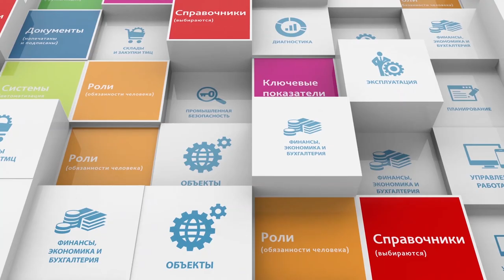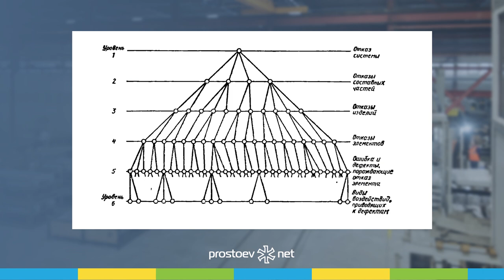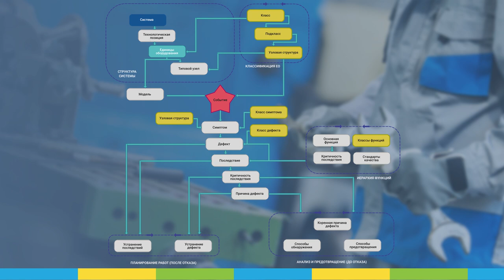Влияние MES систем на процессы ТОиР. SCADA. Интеграция умных стоек с ЧПУ с EAM и ERP. RCM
Регистрируйтесь на наш онлайн курс «Базовые практики планирования ТОиР, управления надежностью и критичностью оборудования по методике RCM». Зарегистрироваться на бесплатную неделю можно в любое время

Тема сегодняшнего видео:

- какова оценка влияния MES систем на процессы ТОиР. Обоснованность построения данных систем в сравнении с SCADA системами уровня АСУ агрегата;

- вопрос интеграции умных стоек с ЧПУ, а точнее электронных Журналов по обслуживанию с системами класса EAM и ERP;

- каким образом и запланировано ли вообще перейти на цифровые документы с применением простой электронной подписи? (Журналы ввода/вывода в/из ремонт/а, передачи оборудования, журнал замечаний по тех состоянию, ремонтная карта);

- каким образом учитываются простои технологического оборудования.

00:00 prostoev.net
00:17 В предыдущем видео: формування технологічних карт. Как правильно составлять технологические карты на ремонт и обслуживание оборудования?
00:21 Вопросы от наших слушателей:

01:45 Унифицированная типовая структура данных по надежности
07:23 В следующем видео отвечаем на вопросы наших слушателей:

- преимущества и недостатки 1C ТОиР;

- интеграция 1C ТОРО с другими модулями.

07:28 Регистрируйтесь на наш онлайн курс «Базовые практики планирования ТОиР, управления надежностью и критичностью оборудования по методике RCM» Зарегистрироваться на бесплатную неделю можно в любое время